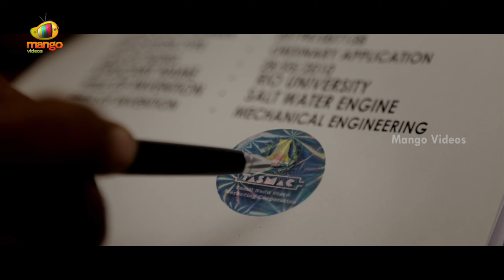Shakti Latest Telugu Movie | Sivakarthikeyan | Kalyani Priyadarshan | Arjun Sarja | Ivana | Part 11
Shakti Latest Telugu Full Movie Parts on Mango Videos. Shakthi Super Hit Latest Telugu Movie Starring Sivakarthikeyan, Kalyani Priyadarshan, Action King Arjun, Abhay Deol, Ivana. Directed by PS Mithran. Music by Yuvan Shankar Raja. Produced by KJR Studios & Ganga Entertainments.

Happy Watching!